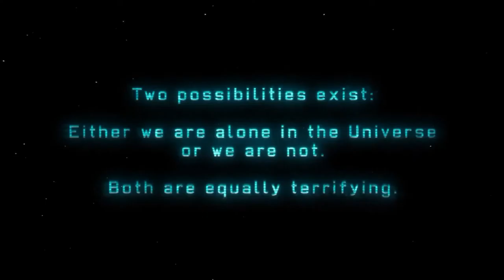Xcom épisode 1 : un ennemi invincible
salut tout le monde aujourd'hui on se retrouve pour une nouvelle vidéo aller au revoir bande de poutine au poulet